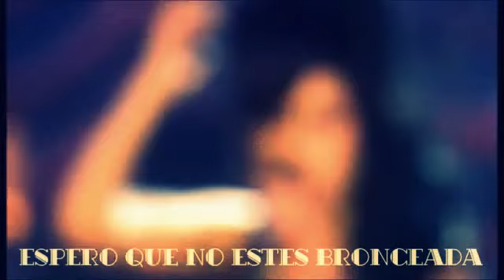Amy Winehouse Valerie (Official Music Video Subtitulado Al Español) HD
Music video by Amy Winehouse performing Me & Mr Jones. (C) 2006 Universal Island Records Ltd. A Universal Music Company.